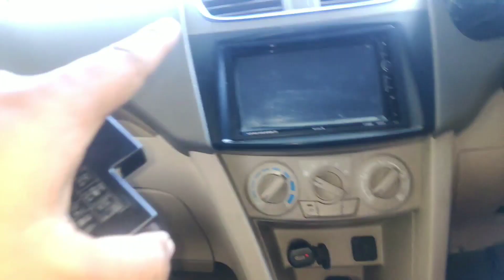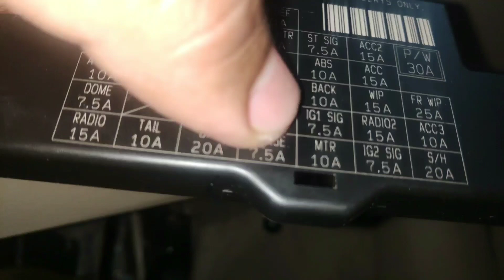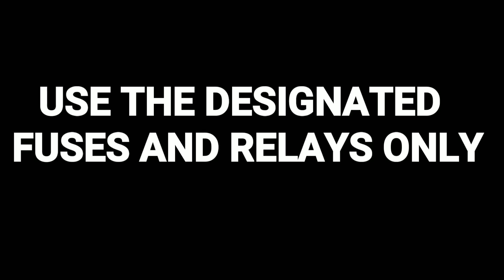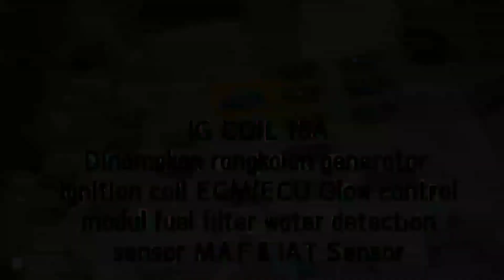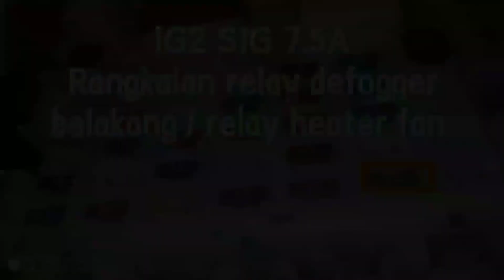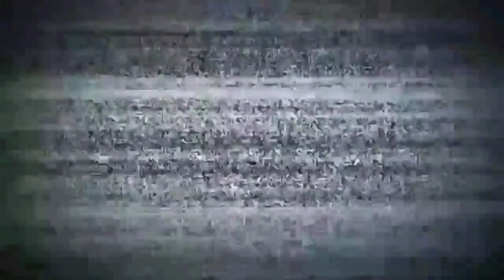Mengenal Fuse/Sikring Suzuki Ertiga (Part 2)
yuk di simak tentang fuse di bagian dalam suzuki ertiga

follow IG saya @radenmastintodiningrat
dan DM saya jika ingin tutorial lainya